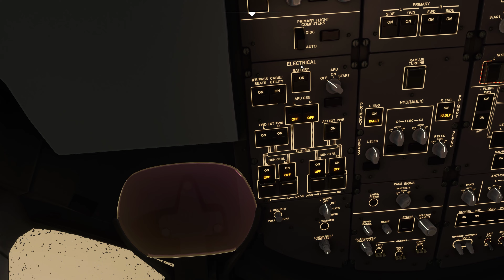QT Boeing 787 10 du 25 10 2021